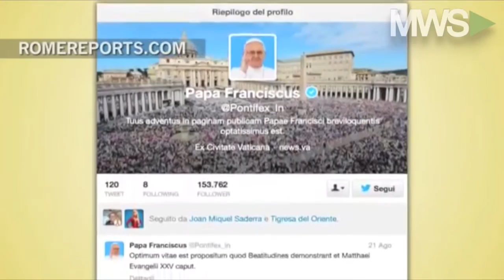Le pape François débarque sur Instagram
16/03/16 Le pape met en avant "le pouvoir des images comme instrument pour unir les peuples, de toutes les cultures et de toutes les langues".